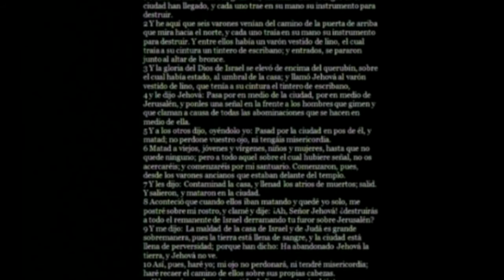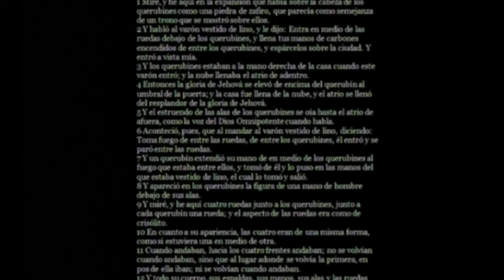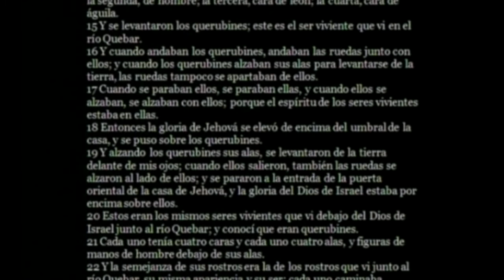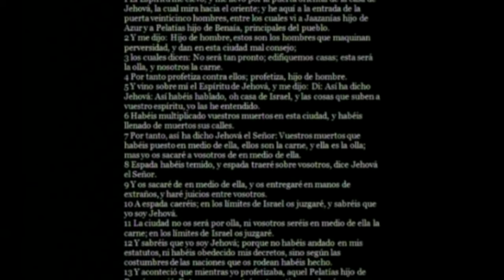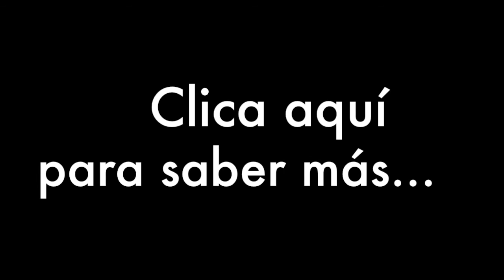La tecnología de Dios 4: Portales dimensionales